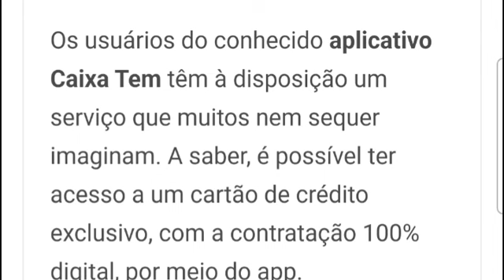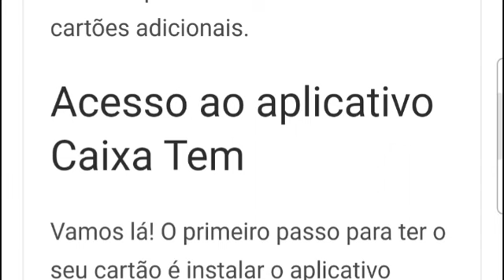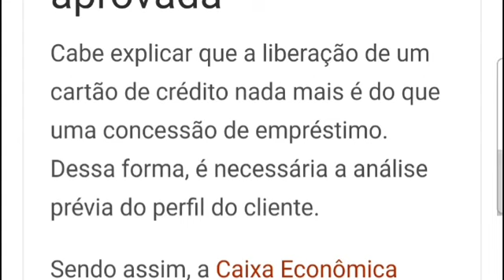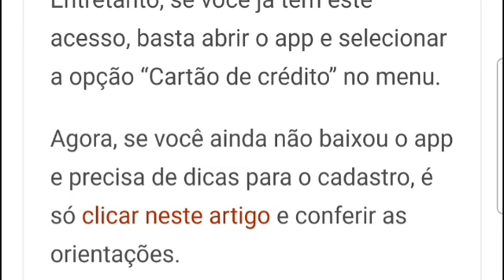CAIXA TEM: Veja o passo a passo para solicitar um CARTÃO DE CRÉDITO direto no app